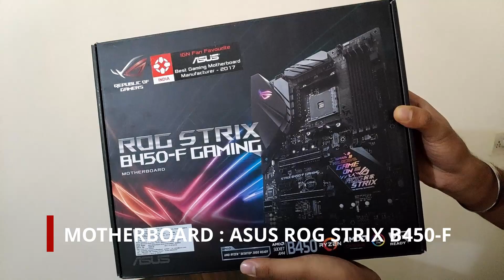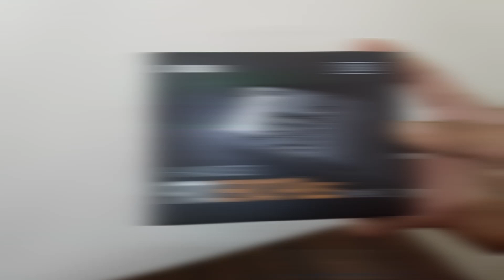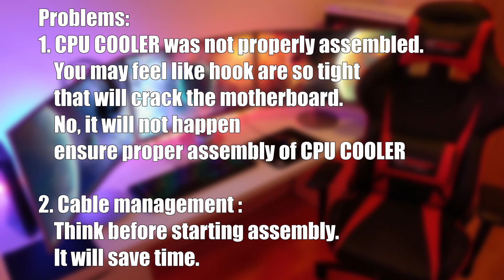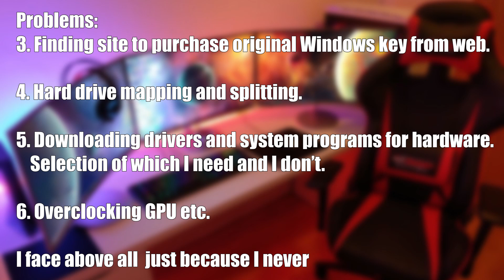🔥 MR SKY's PC BUILD | Gaming/Streaming/Editing PC 🔥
Hello Guys,
I am totally new in PC building. But, I dare to build my own PC by my own.

PC SPEC's:
Motherboard - ASUS ROG STRIX B450-F GAMING
Processor - AMD RYZEN 7 2700X (3.7 GHZ)
CPU Cooler -  STOCK COOLER (FOR NOW)
GPU - Msi Gaming GeForce RTX 2070 Gaming
RAM - CORSAIR VENGEANCE LPX DDR4 3000MHZ
Case - COOLER MASTER MASTERCASE H500P MESH
Monitor - GAMING MONITOR LG 24GM79G
Headset - HYPERX CLOUD PRO
Keyboard - LOGITECH G413 CARBON
Mouse - MOUSE LOGITECH G402 HYPERION FURY
WEBCAM - Logitech C922 Pro
MIC : Maono AU-A04 Condenser Microphone Kit (Black)

STORAGE -
SSD - Samsung 970 EVO Plus 250GB M.2 NVMe
HDD - SEAGATE BARRACUDA 1TB HDD

WISH-LIST:
2nd Monitor, GAMING CHAIR